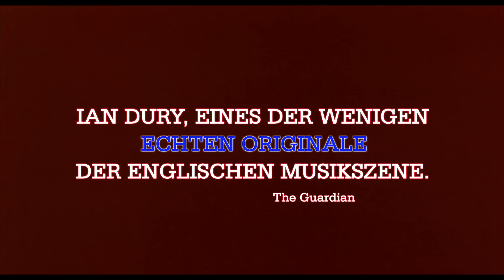Sex & Drugs & Rock & Roll - Trailer (deutsch/german)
Jetzt ansehen!
Hier Downloaden & Behalten
Hier die DVD & Blu-ray kaufen

Eine mitreissende Musikerbiografie des englischen Gegenstücks zu Jim Morrison. Andy Serkis (Der Herr der Ringe, Tim & Struppi) in Höchstform!

Inhalt: In den späten 70er Jahren ging in der englischen Musikszene und den Charts kein Weg an Ian Dury and the Blockheads vorbei. Mit seinen wilden Auftritten und seinen respektlosen und selbstironischen Texten war er einer der schillerndsten Pop-Figuren des Jahrzehnts. Erleben Sie in „Sex&Drugs&Rock&Roll" die Lebensgeschichte des Mannes, der Zeit seines Lebens mit seiner Behinderung zu kämpfen hatte und niemals Mitleid dafür wollte. Ian Dury (Andy Serkis) erzählt durch seine Lieder auf der Bühne die Geschichte seines bewegten Lebens. Wie seine erste Karriere in den 60ern kläglich scheitert und ihn die schöne Denis (Naomie Harris) und sein genialer, zukünftiger Partner Chaz (Tom Hughes) wieder aufrichten. Von seiner Frau Betty (Olivia Williams), die ihn mit rigorosen Mitteln an seine Vaterpflichten erinnert. Von seiner zerrissenen Beziehung zum eigenen, strengen Vater (Ray Winstone). Eine musikalische und schauspielerische Tour der Force, die die wilden, punkigen 70er Jahren wieder aufleben lässt.

Regie: Mat Whitecross
Mit: Andy Serkis, Naomie Harris, Ray Winstone, Olivia Williams